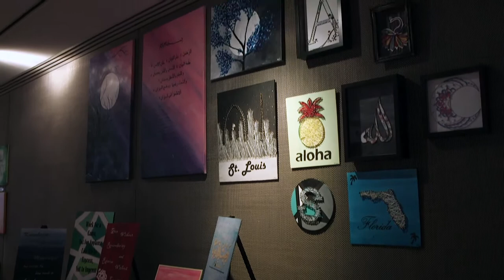CAIR-MO Presents Creativity & Identity at CAM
For the second year in a row, CAIR-MO hosts Creativity & Identity: An American Muslim Art Exhibition, St. Louis’ only art exhibit made up entirely of works from local Muslim artists. Faizan Syed, the Executive Director of the Council on American-Islamic Relations – Missouri (CAIR-MO), and CAIR Intern Yusra Ali explain how this event has grown since it's debut last year as the nation's first all Muslim art exhibit.
The show took place on the evening of March 31, 2018 at the Contemporary Art Museum St. Louis and featured 36 artists and multiple performers.